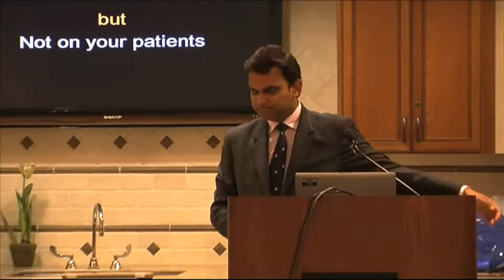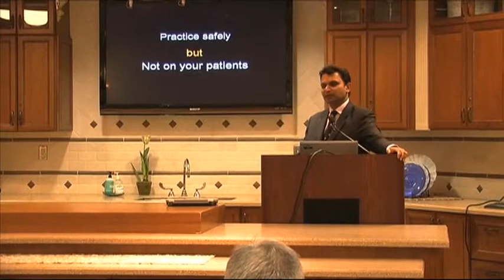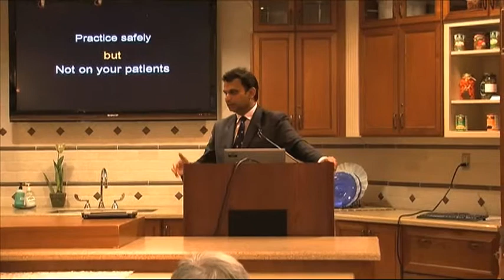Group Discussion Scientific Advances, Robot Simulation Training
Group Discussion on Scientific Advances, Simulation Training for Robotic Surgery by Prokar Dasgupta, Mani Menon, Mahendra Bhandari and other VUI surgeons. Costs, death rates, closed-door criticism among surgeons. Following the Vattikuti Urology Institute graduation presentations, 2012.